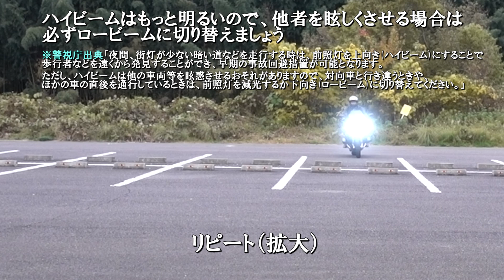いきなり怒鳴られるのは怖いので、バイクのヘッドライトについて説明させてください(´・ω・｀)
この動画にて、『バイクは常時点灯が義務だ』ということを知っていただきたいと思います(｀･ω･´)ゞ　バイクのヘッドライトも純正でLED化が進み、ロービームでも眩しく感じるかもしれません。でも、バイクの安全を考慮して常時点灯が義務となっています。ご理解のほど、よろしくおねがいします(｀･ω･´)ゞ